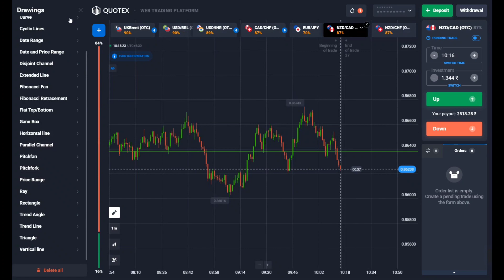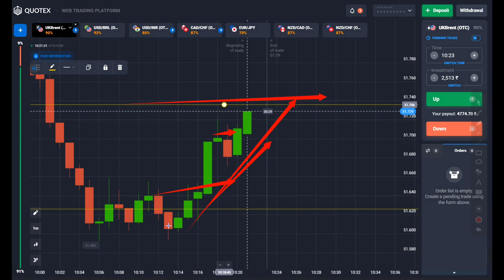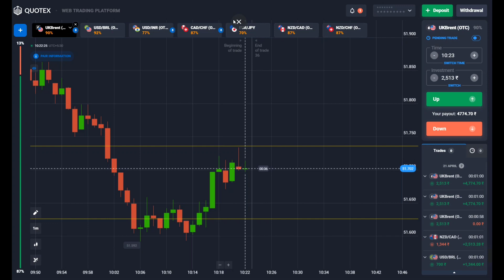Quotex Every Candle Explained | Quotex Trading Strategy | Quotex Sureshot Compounding